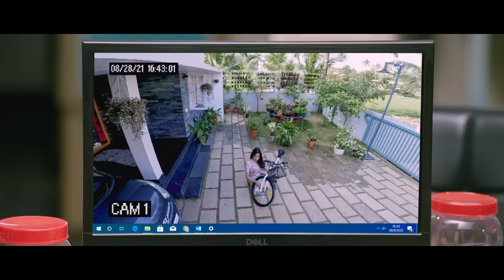Naslen Bloopers | Success Teaser |Chathopadhyay | Makal Movie BTS | Sathyan Anthikad |Jayaram| Meera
The fun actor Naslen.

Edit & Voiceover: Anoop Sathyan
Original background score: Rahul Raj
Graphics: Jishnu